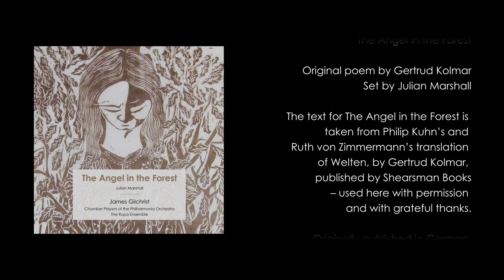The Angel in the Forest - Julian Marshall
An introduction to The Welten Project by Julian Marshall

“To live with our shadow is to understand how human beings live at a frontier
between light and dark”. (David Whyte)

In November 2007 I stumbled across the poetry and published letters of
Gertrud Kolmar and found myself deeply drawn into her world, her life and
work. Her capacity to evoke exceptionally vivid, awakened experience
through the alchemical, imaginal wonders of poetry shone out to me with
palpable force.

Kolmar’s 17-poem cycle, Welten, attracted me as an especially compelling
body of work and I soon decided to set the poem Aus dem Dunkel (in English
translation) as the main text for a work that became the cantata Out of the
Darkness1. Out of the Darkness was written for solo soprano, small SATB vocal
ensemble and two cellos.

I was most fortunate, early on in the writing process, to be introduced to
soprano Melanie Pappenheim, for whom I wrote the soprano part.
Melanie recommended singers for the vocal group (who later became the
Schoolhouse 6 Ensemble) and introduced me to the cellist Sophie Harris, who,
together with Lucy Railton, formed our cello duo.

Out of the Darkness was premiered in Winchester Cathedral on the 19th
March, 2009.

It wasn’t long before I set about composing a second piece, also setting text
from Welten, now much aided by a new translation of the entire cycle by Philip
Kuhn and Ruth Von Zimmermann2. The featured poem for this work was Der
Engel im Walde (The Angel in the Forest) and became a second cantata, this
time written for the tenor, James Gilchrist, small ATB chorus and cello sextet.

The Angel in the Forest3 received its first full premiere at St James’s Church,
Piccadilly on the 21st January, 2012, with James Gilchrist, soloist, Sophie Harris
(leading the cello sextet), the Schoolhouse 6 Ensemble (chorus) and Ian
Belton, conducting.

After composing The Angel in the Forest, my composing interests diversified
and further Kolmar works were set aside while I pursued other compositional
interests. The first lockdown of 2020, however, presented me with the
opportunity to thoroughly re-appraise my creative intentions and one
particular result of this was a reanimation of my commitment to developing
new Kolmar pieces. Collaborating with some remarkable creative partners,
2022 saw two new Kolmar works come to fruition:

Yearning (a film) – a danced-inspired reimagination of the poem of the same
name and a collaboration with choreographer Daisy Brodskis, dancer Hannah

Garden in Summer – a recorded spoken word and music piece with music by
Julian Marshall, performer Avigail Tlalim and director Anastasia Bruce-Jones.
This work will receive its full premiere, along with an ep of additional work, in
the late spring of 2023.

The opportunity to record The Angel in the Forest in the summer of 2022, came
as the result of a long-held dream of mine and I am privileged indeed to have
been able to realise this project not only with James Gilchirst, for whom I wrote
the work, as soloist but also with such an esteemed group of players and singers.
To acknowledge this growing body of work The Welten Project has now been
adopted as an inclusive title for all works inspired by, re-imagining or setting
poems from Welten, the 17-poem cycle by Gertrud Kolmar.

Why Kolmar? Why Welten?

The above quote by David Whyte succinctly points towards a central
inspiration behind the works of The Welten Project: that is, exploring the
idea that we do indeed live at ‘a frontier between light and dark’. Gertrud
Kolmar’s vivid reflections on human experience, set as they are among the
unspeakable oppressions of 1930s Germany, offer a profound vehicle for
exploring these themes. The Welten cycle presents a compelling opportunity
for creating work of re-imagination and ekphrasis – plus, in addition, act as a
springboard and inspiration for wholly original work. Despite being written in
1937, Kolmar’s Welten cycle offers a body of work of remarkable universality
and abundant resonance with our world today.

Art’s remarkable ability to evoke the multi-hued ambiguities of experience,
to lay bare the ‘radical mystery of existence’ as J F Martel puts it4, speaks
to qualities that, in my view, become immediately recognisable in Kolmar’s
work – and throw down a most compelling gauntlet to any artist or composer
following in her wake.